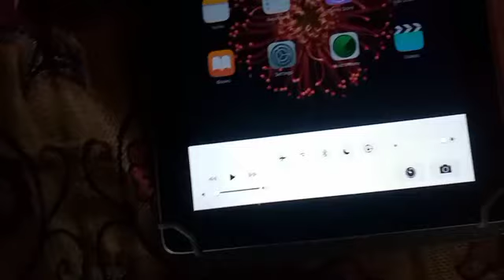iss larka na Kamal kr dya#vlog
is ladke ne Kamal Kar Diya video mein aap dekhenge kekda ke naye gana ga kar Kamal Kar Diya aisa gana kabhi Nahin suna hoga